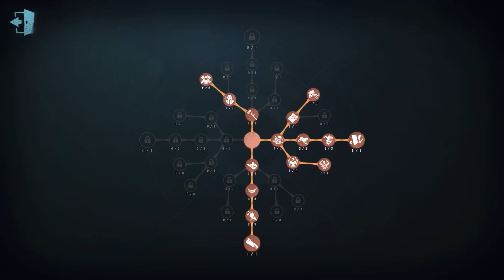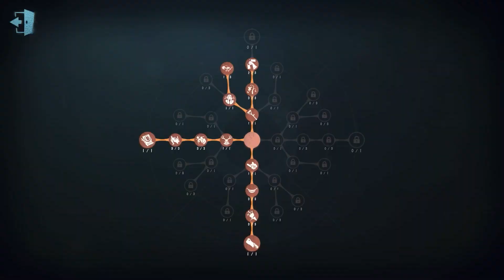#504 Priestess | Pro Player | Sacred Heart Hospital | Identity V